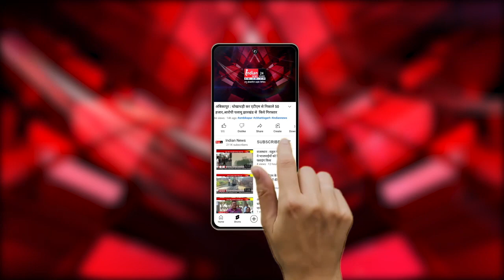Seoni के पेंच टाइगर रिजर्व में दिखा दुर्लभ Black Leopard.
Our Links